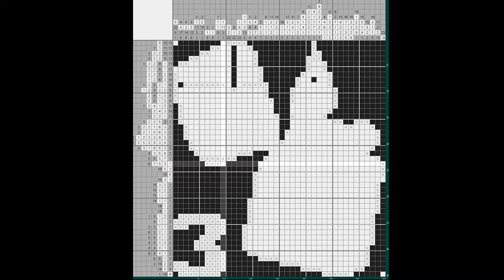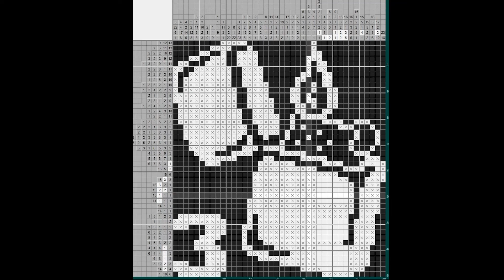Японский кроссворд - Зажигалка (Nonogram - Lighter) [★★★]